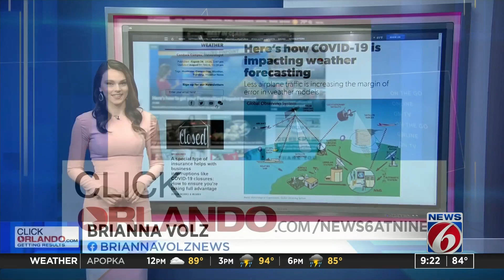Here's how COVID-19 is impacting weather forecasting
It seems as though the coronavirus pandemic has affected almost every aspect of our daily lives this year. But did you know that COVID-19 has even affected weather forecasts?